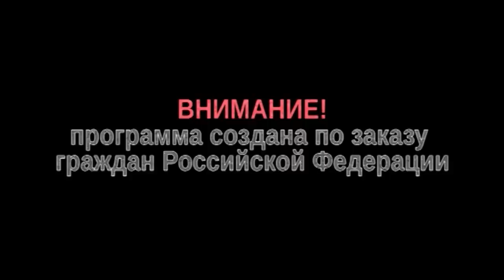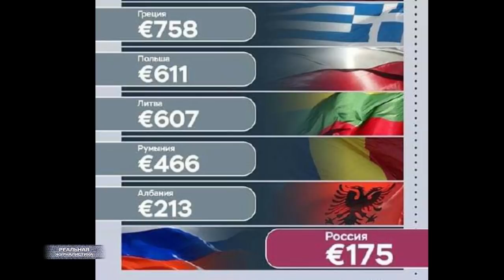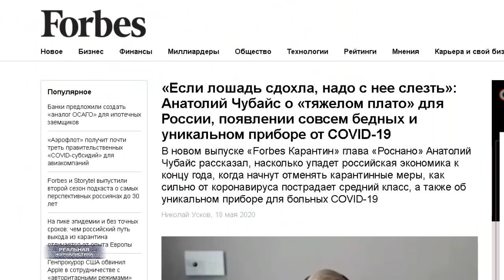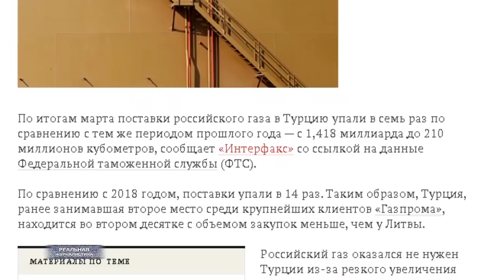КРАХ РОССИИ: НАМ ПУ..здец! Грядет страшный кризис, нищета придет в каждый дом.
Министр труда Антон Котяков негодует: как такое могло случиться, что больше половины работающих россиян не имеют накоплений. На черный день, в смысле. Антон Олегович на полном серьезе удивился.. единовременная выплата от Путина - в размере 10 тысяч на ребенка ТАК востребована населением. Всего за неделю через сайт госуслуг было подано более 8 миллионов заявок. От неожиданного наплыва пользователей сайт обрушился. Ничего себе, посетовал Котяков. Да, неужели ж народ у нас насколько беден?
Для справки: Антон Котяков, 39 лет.. чиновник по жизни - всю дорогу на госслужбе. По итогам 2018 года господин Котяков задекларировал доход в размере 14 миллионов 880 тысяч рублей.
Слушайте.. они реально там с другой планеты? А не ты ли, месье министр, утверждаешь размер минимальной оплаты труда, который сегодня составляет 12 тысяч рублей в месяц. Или.. 144 тысячи в год. У тебя, вон, доход почти 15 миллионов.. и 144 тысячи. Проведи сравнительную характеристику-то. Сам не можешь - школьника любого попроси это сделать. Еще одно открытие сейчас для министра организую.. Размер мрот, на минуточку, у нас  равняется размеру прожиточного минимума. Как думаешь, почему прожиточный минимум называется минимумом?  Там что.. возможность накоплений какая-то заложена? И вот они.. утверждают там у себя в кабинетах такие цифры, а потом удивляются - да, лаааадно!? Как такое возможно? Поднимите зад, Антон Олегович. И сходите на производство, поговорите с рабочими. В школе с учителями пообщайтесь. В поликлинику заверните.. с врачами парой слов перекиньтесь. Не отчеты читайте своих бездельников подчиненных... попытайтесь в люди выйти. Вот такой у меня будет для вас совет.
Это "Реальная журналистика", подробности дальше.